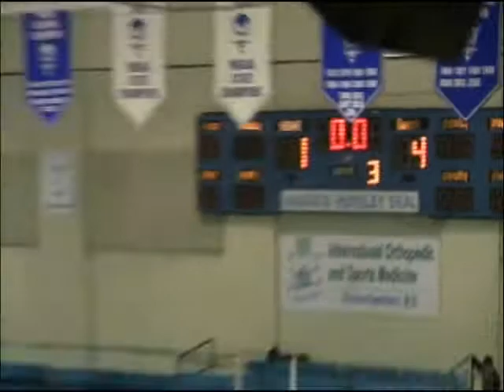Keystone Ice Miners at Soo Eagles - 3/13/15 - highlights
After falling behind 1-0, the Ice Miners rally with four unanswered goals to claim a 4-1 win at Soo.